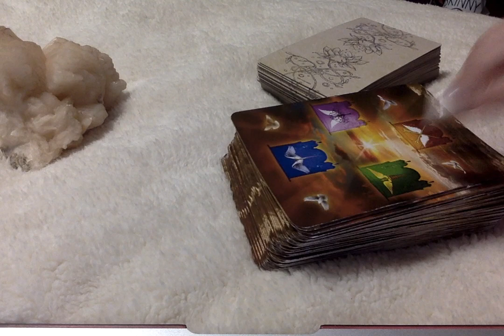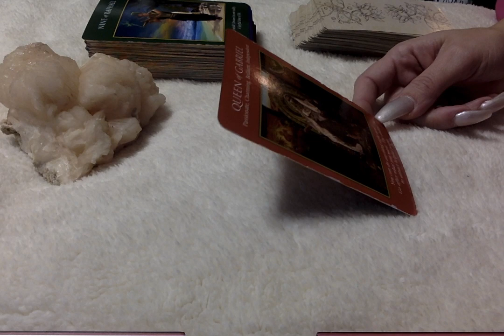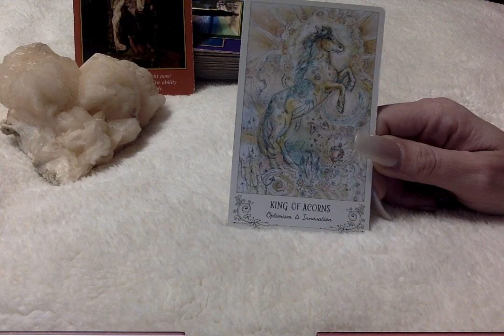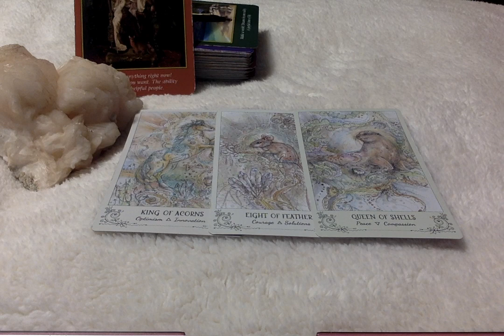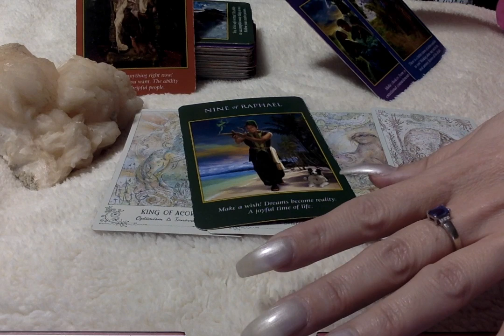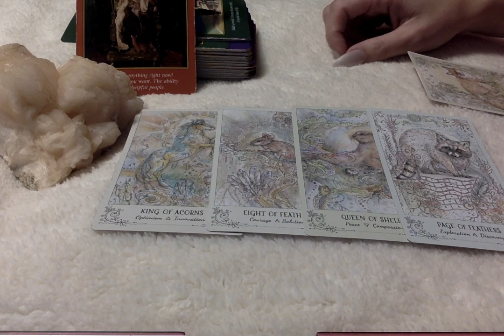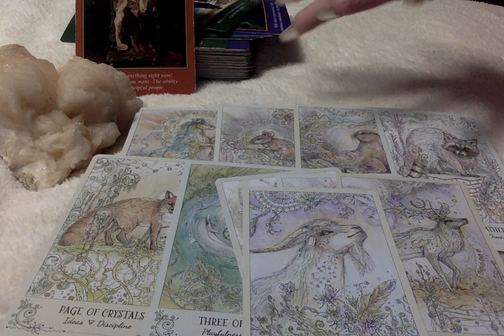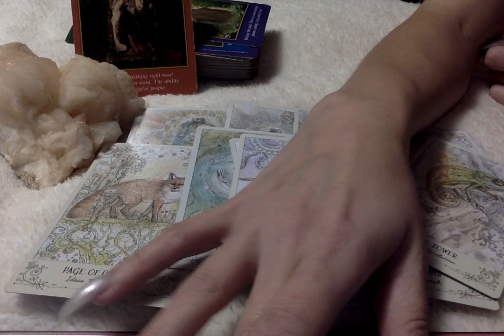Leo* The Two Of You Only Seem To Have Eyes For Eachother, Someone Wants PEACE _1st Half Of Jan. 2020